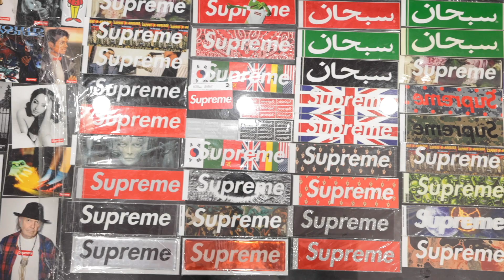The Sole Broker Episode 42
Come visit us at either of our locations(Open 12-8pm Everyday):

2110 Richmond Road, Suite J, Staten Island, NY, 10306

147 Grand Street. Brooklyn, NY, 11249

WE ARE A BUYER FOR THE FOLLOWING ITEMS:
Shoe collections 10-100+pairs
Any rare shoes or heat in general
Samples or PE’s
Retro Jordans (1-14)
Nike SB’s and Dunks
Yeezy 350 V1&V2, Yeezy 380’s,Yeezy 700 V1,V2,V3, Yeezy 500’s, Yeezy Boot, etc
Nike Air Yeezy 1&2
BIN Jordan: 2,5,7,9,13
DB Jordan: 3,4,5,6 only
Tokyo 5 & Shanghai 5
KAWS Jordan 4 (grey and black.)
Fragment 1
OFF White The 10 Collection and other off white shoes
Supreme 5’s (all colorways)
Air Jordan 1’s
Travis 1’s, 4’s, 6’s
Clothing:
Supreme
Bape
Off-white
Vlone
Kapital
Palace
Louis Vuitton
Dior
Gucci
YSL
Balmain
Amiri
Chrome hearts
Accessories:
KAWS
Bearbricks